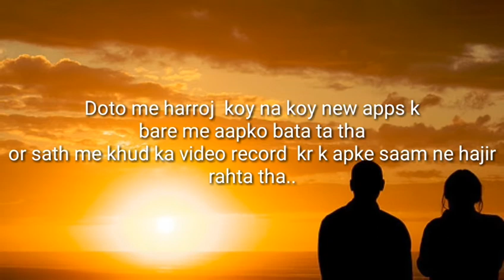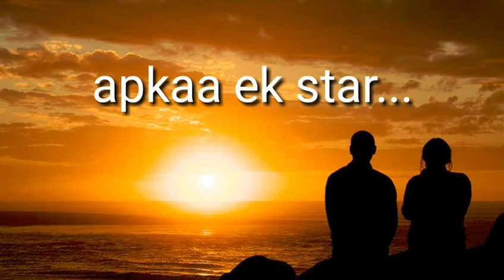Aaj k baad mere video kuchh Ase ayege..apka RJ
My new changes..